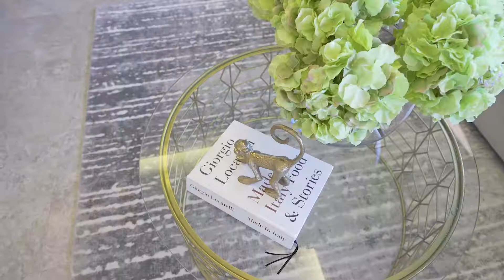2 Putney Place Joondalup WA 6027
Johann Dique presents this extraordinary Joondalup townhouse split over two levels including a studio apartment in the heart of Perth's capital in the North. See how wonderful it would be to live here and think of the great earning potential only footsteps to the state of the art medical campus.